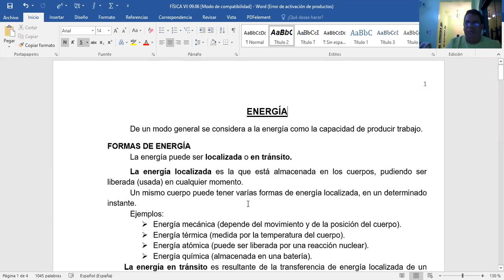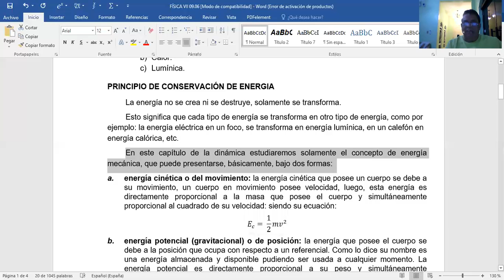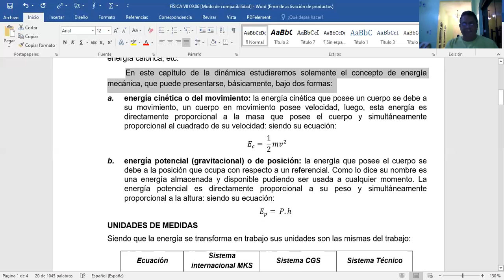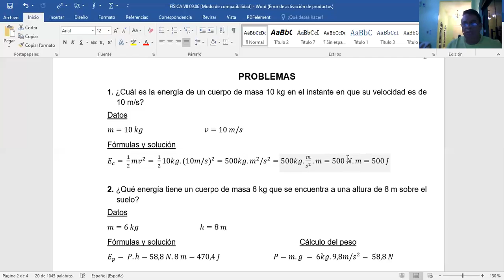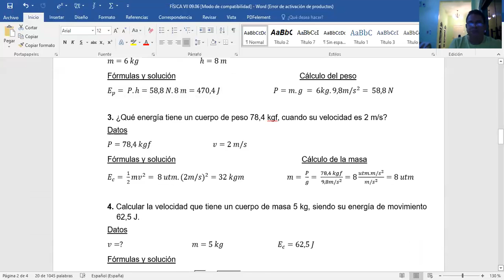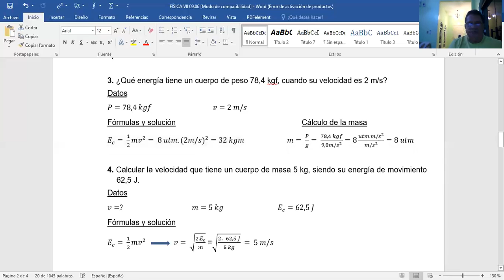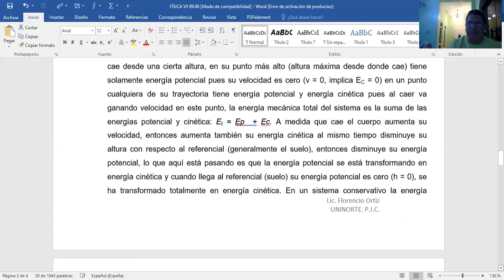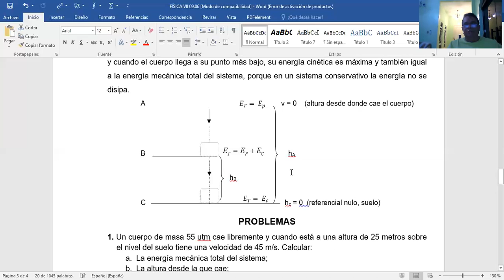VIDEO I CLASE VII. FISICA B. 09.06